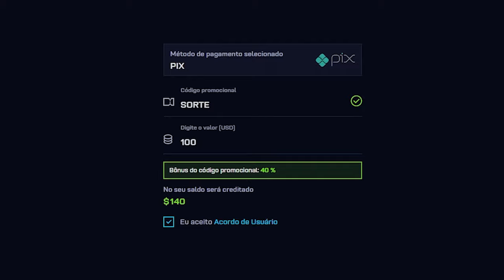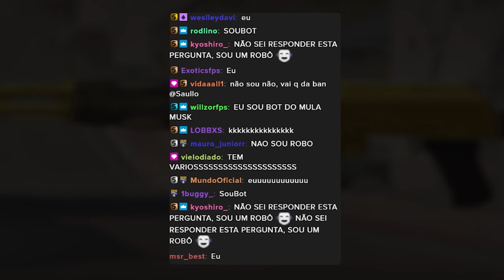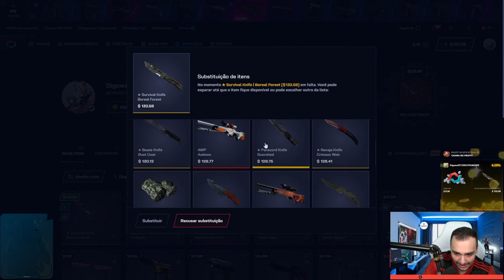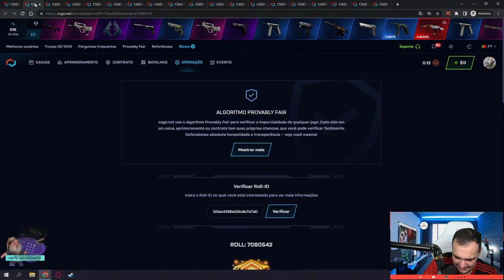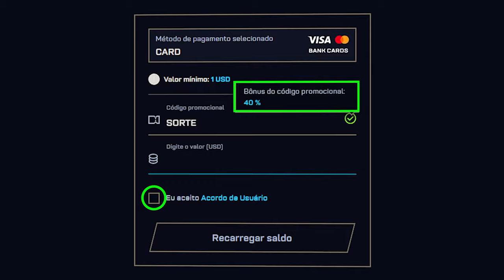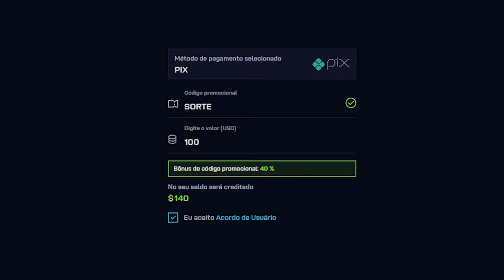apenas 2 CLIQUES de 4.20% e PAGOU a FACA para o INSCRITO no CS